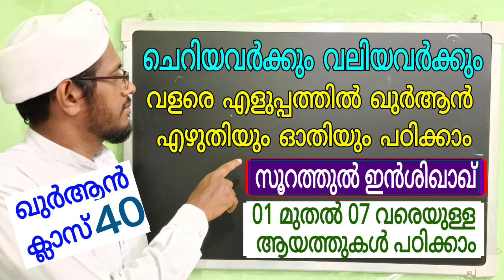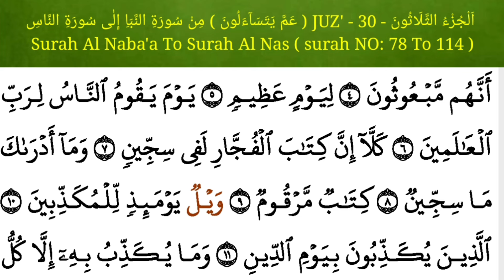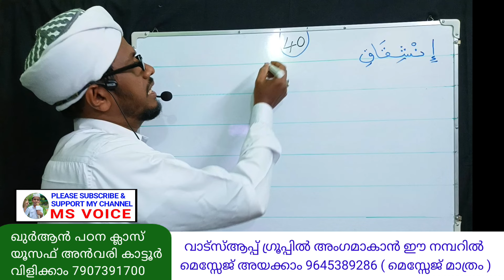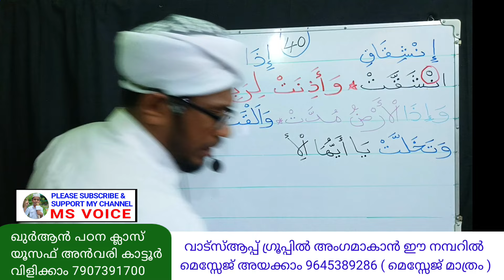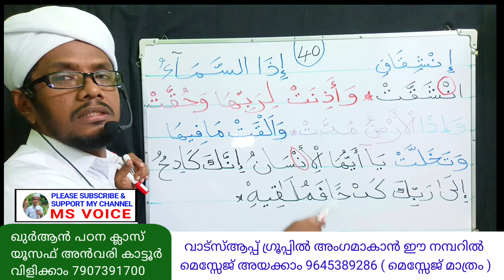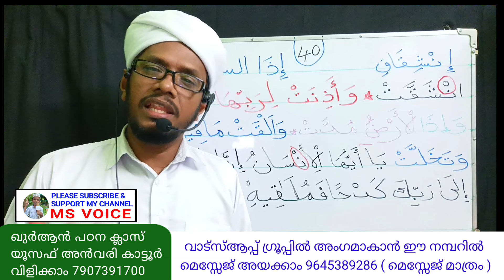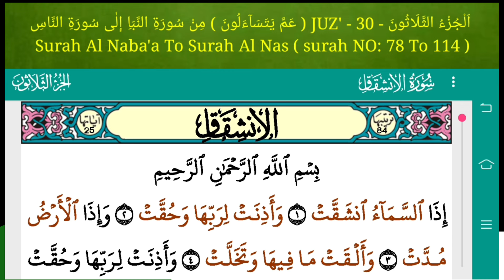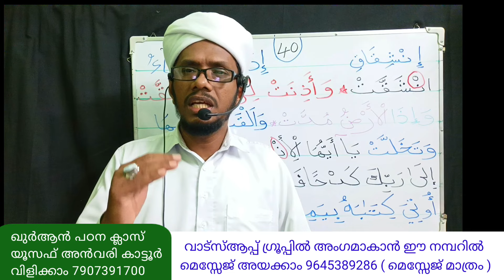Quran class 40/ഖുർആൻ ഓതാൻ പഠിക്കാം/ഖുർആൻ/msvoicequranclass40/arabicteaching/arabicstudy/arabic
ഖുർആൻ പാരായണവും
അറബിക് എഴുത്തും വായനയും കുട്ടികൾക്കും വലിയവർക്കും എളുപ്പത്തിൽ പഠിക്കാം msvoice ലൂടെ. *
By
ms voice
Yoosuf anvari kattoor
WhatsApp & Google Pay No: -
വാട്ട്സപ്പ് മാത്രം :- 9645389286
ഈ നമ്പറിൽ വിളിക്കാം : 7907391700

*വലിയ വർക്കും കുട്ടികൾക്കും അറബി അക്ഷരങ്ങളുടെ എഴുത്തും വായനയും ഖുർആൻ പാരായണവും പഠിക്കാം. *

👉 *ഓരോ ക്ലാസുകളും പ്രത്യേകം നോട്ടുബുക്കിൽ എഴുതി വായിച്ച് പഠിക്കുക*

👉 *ഒന്നാമത്തെ ക്ലാസ് മുതൽ പഠിക്കുക ഇടയിലെ ക്ലാസുകളിൽ കയറാതിരിക്കുക ഓരോ ക്ലാസുകളും പരസ്പരം ബന്ധപ്പെട്ട് കിടക്കുന്നതാണ്*

👉 *ഒരു ക്ലാസിൽ എടുത്ത അക്ഷരങ്ങൾ ശരിക്കും എഴുതാനും വായിക്കാനും പഠിച്ച ശേഷം മാത്രം അടുത്ത ക്ലാസ് കാണുക. *

👉 *കേട്ടെഴുത്തുളും ഹോം വർക്കുകളും നിർബന്ധമായും ചെയ്യുക. *

👉 ബുദ്ധിമുട്ടുള്ള വാക്കുകൾ അഞ്ചും പത്തും വട്ടവും എഴുതിയും വായിച്ചും പഠിക്കുക

👉 ആകെ 46 ക്ലാസുകളാണ് ഉള്ളത് ഇത് കഴിഞ്ഞാൽ പിന്നെ ഖുർആൻ ബോർഡിൽ എഴുതി പഠിപ്പിക്കുന്ന ക്ലാസുകളാണ് അത്  മുകളിൽ ലഭ്യമാണ്

*മലയാളവും അറബി മലയാളവും എഴുത്തും വായനയും പഠിക്കാം*

                   *ഭാഗം  - 3👇*